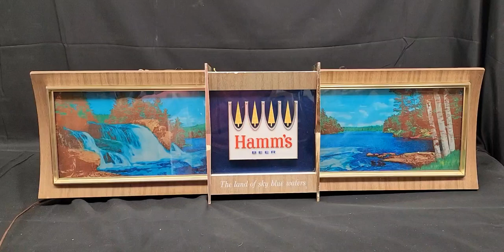Vtg Hamm's Beer Motion Sign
for current and past auctions.

to see more items up for auction.

WE HAVE A NEW APP!